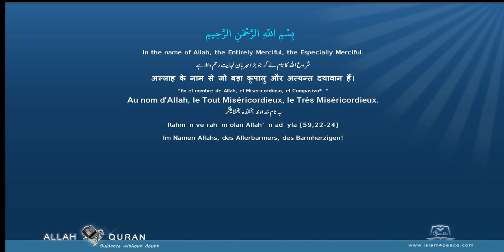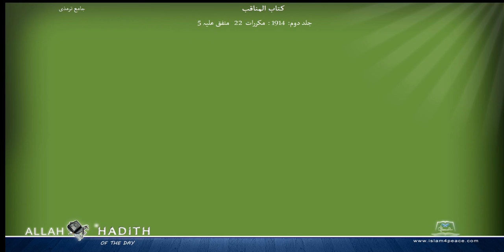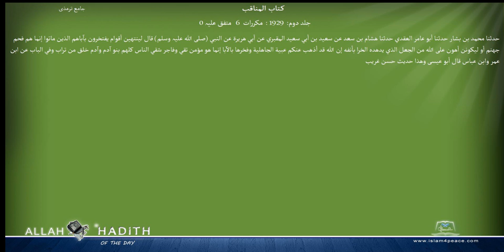Jami at Tirmidhi Arabic جامع ترمذی045 كتاب المناقب